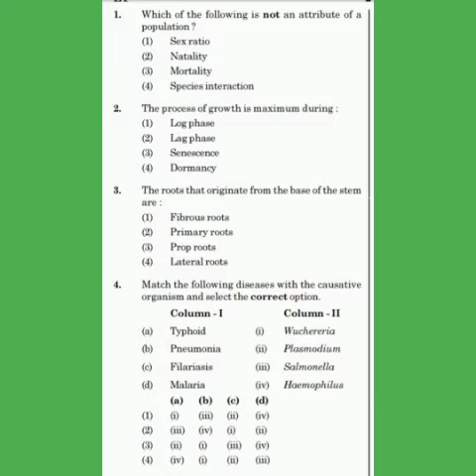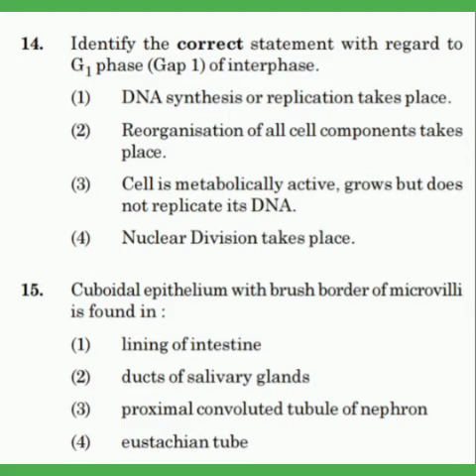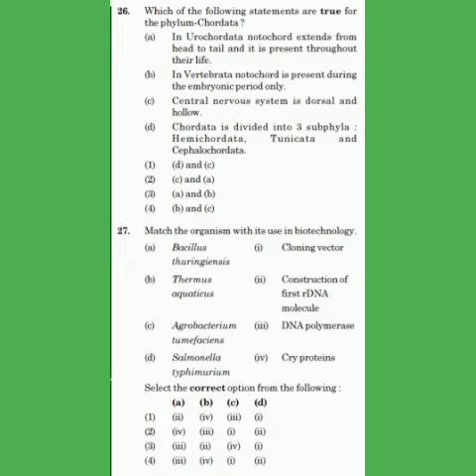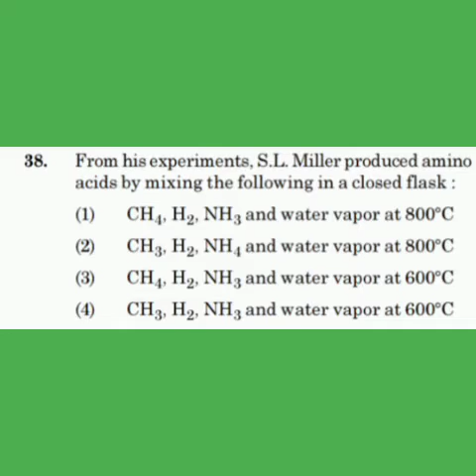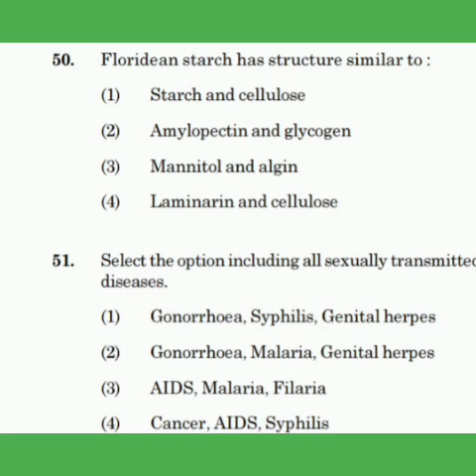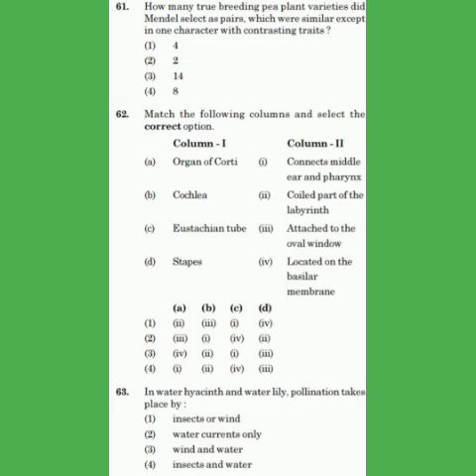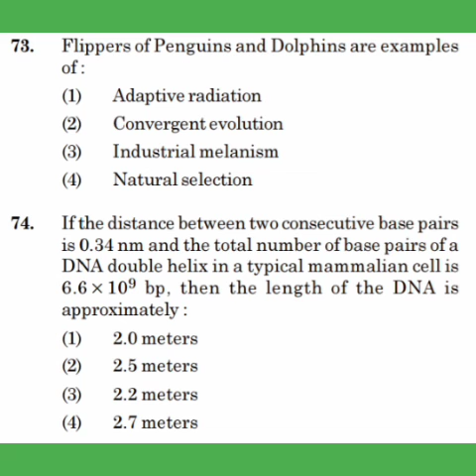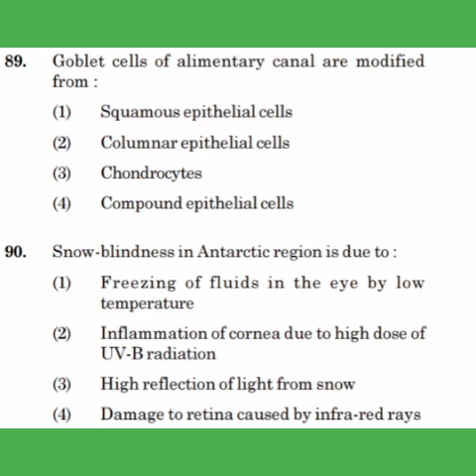NEET 2020 BIOLOGY MCQS (1-90)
sarswati vidya mandir

Practice set videos available are:

NEET biology MCQs
NEET chemistry MCQs
NEET physics MCQs

NEET previous years paper available are

Bioloy (ncert) class 11th chapter notes video available are

Biology (NCERT) class 12th chapters notes video available are

Science(NCERT) class 10th mcqs videos available